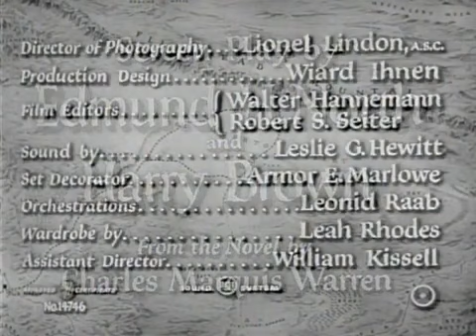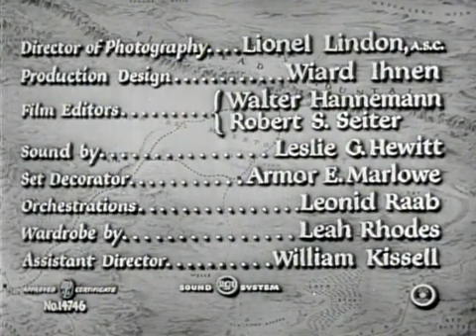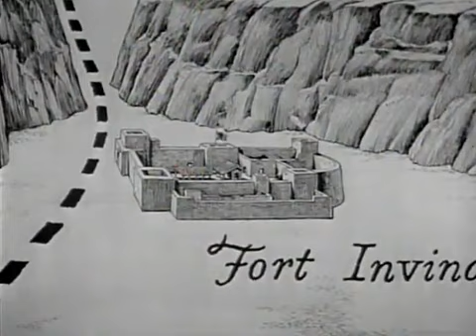ТОЛЬКО ОТВАЖНЫЕ. АМЕРИКАНСКИЙ ВЕСТЕРН. ГРЕГОРИ ПЕК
ТОЛЬКО ОТВАЖНЫЕ. АМЕРИКАНСКИЙ ВЕСТЕРН. ГРЕГОРИ ПЕК. В отряде, которым командует Ланс, служат в большинстве своем сомнительные личности, каждая из которых недолюбливает капитана по различным причинам. Осознавая это, герой пытается держать дистанции при общении с ними. Взаимная неприязнь исчезает в ходе решающего сражения, где каждому станет понятно, что только встав к другу плечом к плечу и отбросив в сторону все обиды, можно будет одержать победу…
Режиссер:Гордон Дуглас. В ролях:Грегори Пек, Барбара Пэйтон, Уорд Бонд, Гиг Янг, Лон Чейни мл., Невилл Брэнд, Джефф Кори, Уорнер Андерсон, Стив Броди, Дэн РиссСценарист: Эдмунд Х. Норт, Гарри Браун, Чарльз Маркиз УорренПродюсер: Уильям КэгниХудожник: Уиард Инен, Армор МарлоуМонтажер: Уолтер Ханнеманн, Роберт СайтерОператор: Лайонел ЛиндонЖанр: Приключения,  ВестернПоказ Мир: 13 апреля 1951Страна:СШАГод:1951Время:105 мин.Перевод:Профессиональный, одноголосый